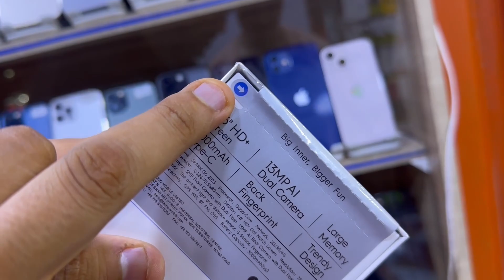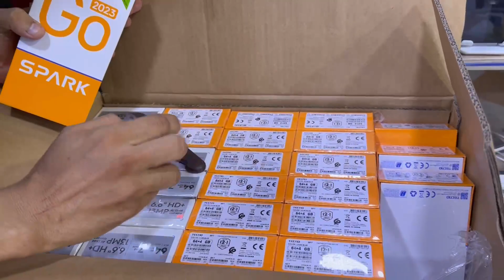شبيه أيفون 14 برو ماكس في الحلة فقط ب 950 درهم .. ناقص 1000 ريال على الشنينيق